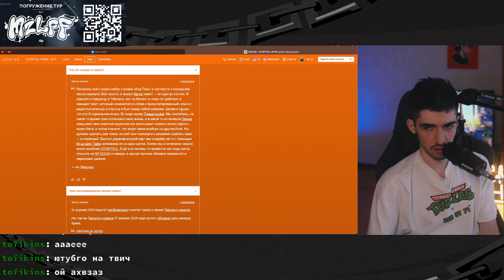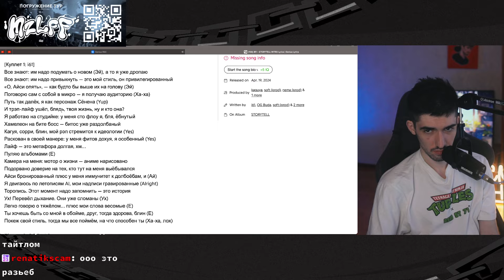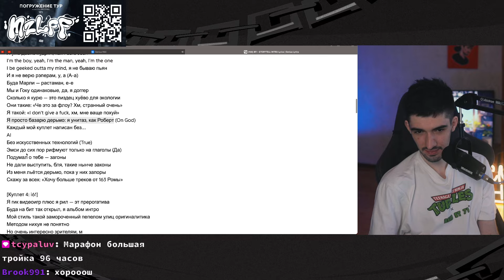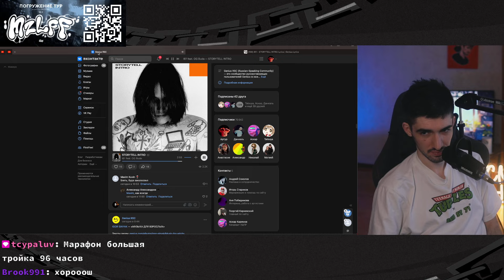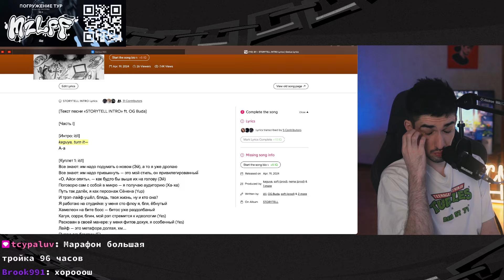РЕАКЦИЯ FIRSTFEEL НА i61, OG Buda - STORYTELL INTRO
Тут Iamfirstfeel слушает айсиксван оуджи буда сторителл интро